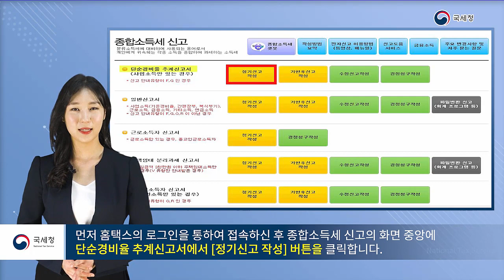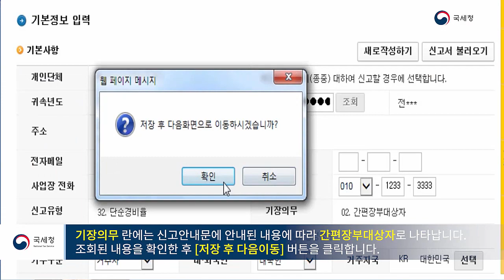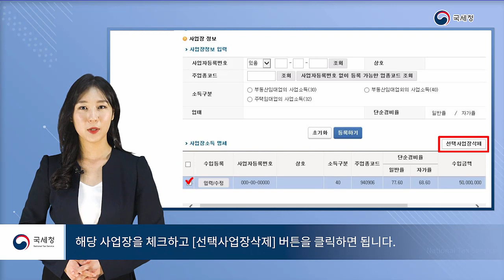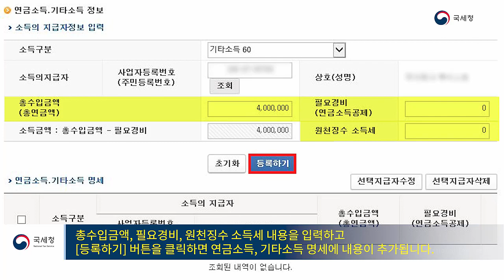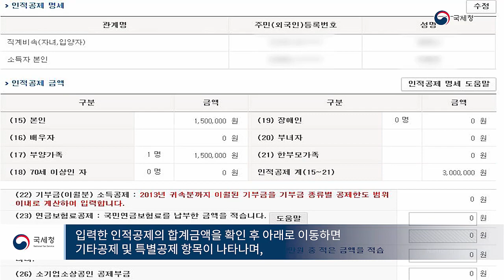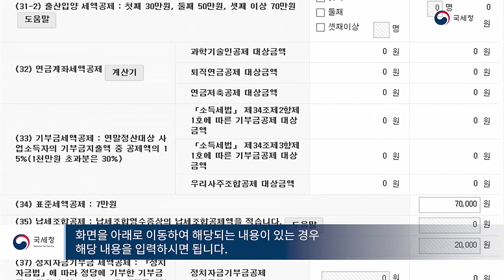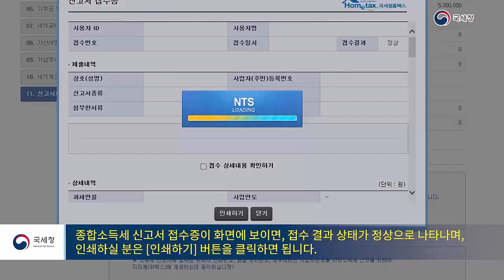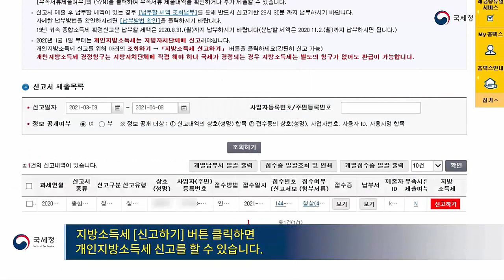2020년 귀속 종합소득세 홈택스 신고방법 / 단순경비율추계신고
2020년 귀속 종합소득세 홈택스 신고방법 / 단순경비율추계신고